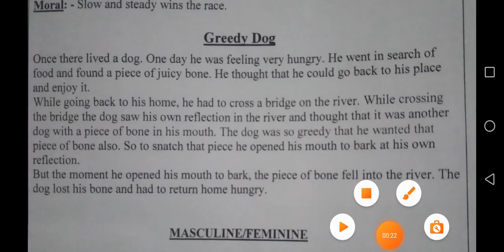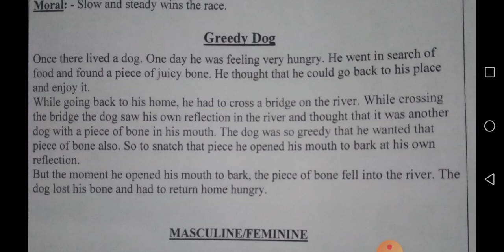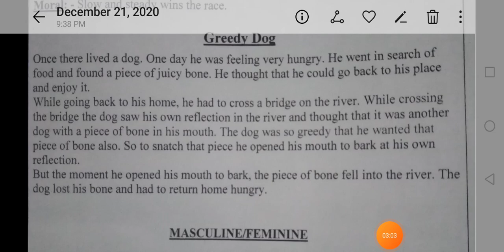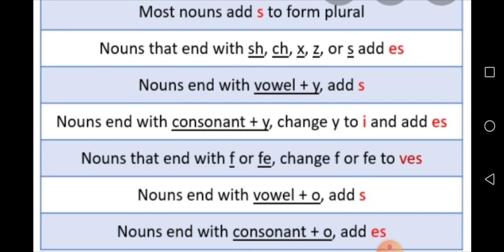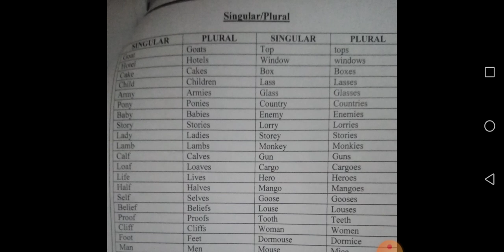Class 4th | English| Grammar